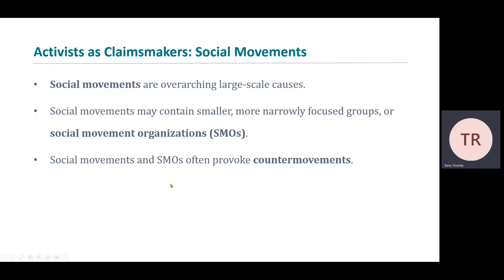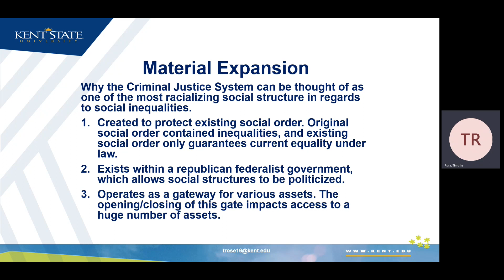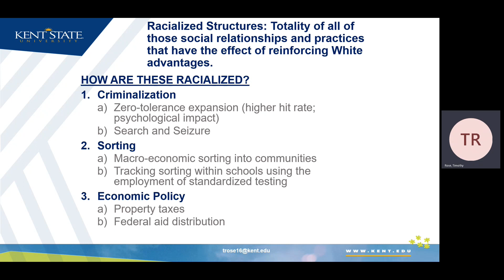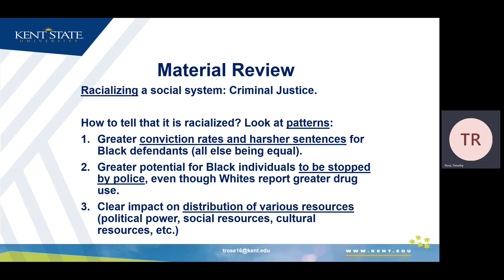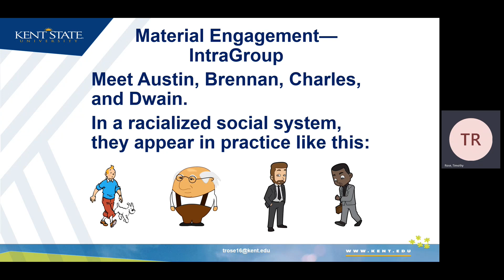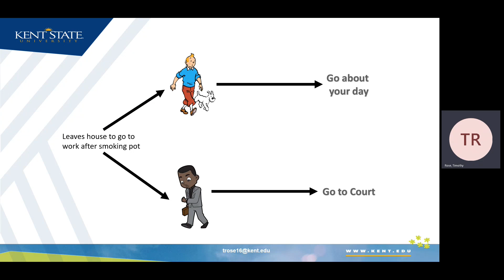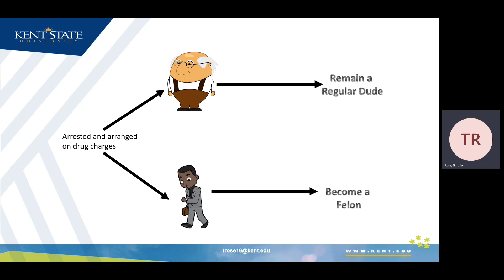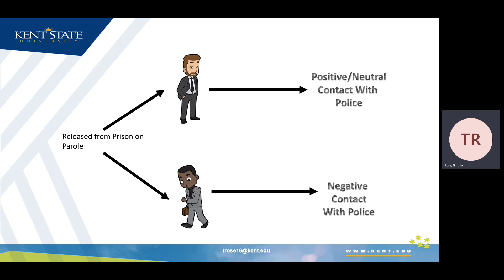Week 3, Day 2 Examination Relevant Material (Uploaded 02/09/23; Length 25 minutes)